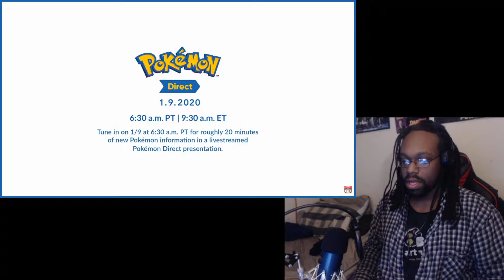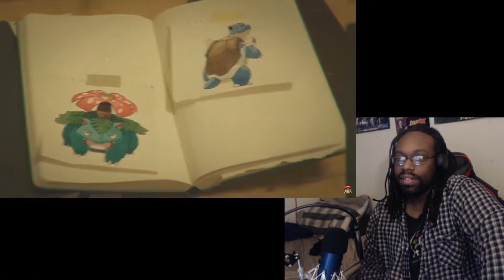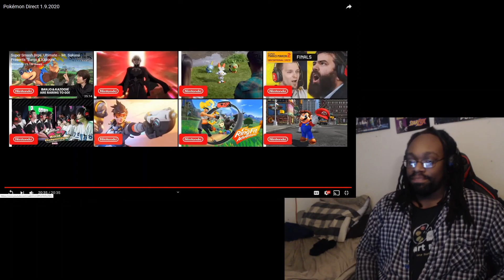MykeJinX89 Reacts to Pokémon Direct 1.9.2020 [Pokémon Sword & Shield]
So in the first-ever Nintendo Direct of the 2020s, we get an whole some new stuff announced for Pokémon Sword & Shield. Lots of new stuff that costs about half the whole game.